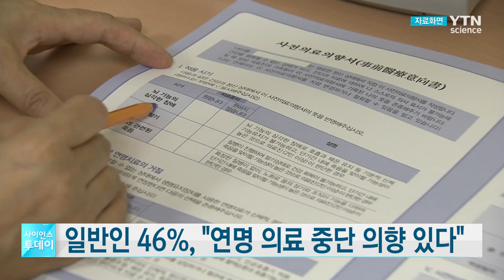일반인 46% "연명 의료 중단 의향 있다" / YTN 사이언스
건강한 사람의 절반 가까이는 임종 단계에서 무의미한 연명 의료를 중단한 생각이 있는 것으로 조사됐습니다.

서울대병원과 국립암센터 공동 연구팀은 질병이 없는 일반인과 암 환자, 환자 가족, 의사 등 4개 집단 총 4천여 명을 대상으로 설문 조사한 결과 이렇게 나타났다고 밝혔습니다.

조사 결과 일반인의 46.2%가 연명 의료 중단 의향을 미리 정해두는 '사전 연명 의료 의향서'를 작성할 뜻이 있다고 답했습니다.

암 환자의 경우는 59.1%, 환자 가족은 58%, 의사는 63.6%로 나타났으며 이런 비율은 병의 경과가 악화할수록 높아졌습니다.

연구팀은 일반인과 환자의 눈높이에 맞는 제도가 설계된다면 많은 사람이 편안한 임종을 맞이하는 데 도움이 될 것이라고 설명했습니다.